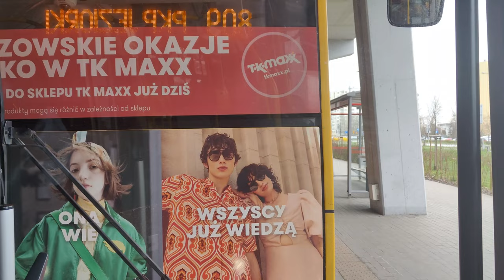Linia 809 - Solaris Urbino 8,9LE III #9228 ( Mobilis )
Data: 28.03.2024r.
Kierunek: PKP Jeziorki ( Warszawa )
Przystanki:
===STREFA 1===
 Ursynów Południowy 06
 Metro Stokłosy 02
 Dunikowskiego 02
 Centrum Onkologii 02
 Łukaszczyka 02 N/Ż
 Makolągwy 02
 Centrum Handlowe Ursynów 02
 Sójki 01
 Żołny 01 N/Ż
 Bogatki 01
 Łagiewnicka 01 N/Ż
 Pelikanów 01 N/Ż
 Farbiarska 02 N/Ż
 Jeziorki Północne 02 N/Ż
 Sarabandy 02 N/Ż
 Kórnicka 02 N/Ż
 PKP Dawidy 02 N/Ż
 Dawidy 02 GRANICA STREFY BILETOWEJ N/Ż
===STREFA 2===
DAWIDY
 Kwiatów Polnych 01 N/Ż
DAWIDY BANKOWE
 Parlamentarna 01 N/Ż
 Boryny 01 N/Ż
 Miklaszewskiego 01 N/Ż
 Starzyńskiego 01 N/Ż
WARSZAWA
 Zgorzała 01 GRANICA STREFY BILETOWEJ N/Ż
===STREFA 1===
 PKP Jeziorki 04